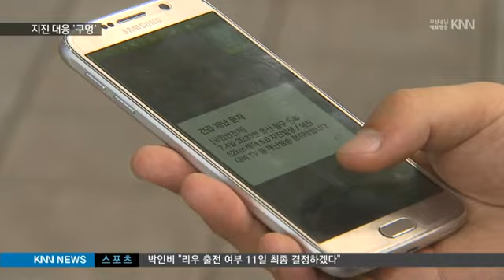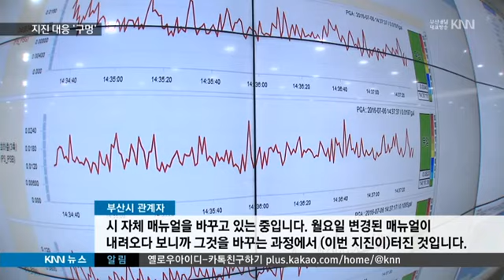[KNN 뉴스]국민안전처 부산시 지진 대응 시스템 부실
{앵커:
상황이 이런데도 이번 지진에 대한
국민안전처의 부실한 대응은 오히려
오히려 혼란만 부추겼습니다.

여기다 더해서 부산시의 대응 매뉴얼도 구멍투성이입니다.

 엉터리 지진대응 태세,

{리포트}

부산경남과 인접한 울산 앞바다에서
역대급 규모로 발생한 강진!

{수퍼:국민안전처 긴급 재난 문자}
지진 발생 20분후 국민안전처에서
보내온 재난 알림 문자입니다.

5일 발생한 지진이 하루전인
지난 4일 저녁 발생했다고 잘못
표기돼 있습니다.

{수퍼:긴급 재난 문자/날짜 틀리고 발송 대상도 제각각 '혼란'}
재난 상황에서 가장 기초적이고
중요한 발생시간이 잘못된 내용을
일괄 발송한 겁니다.

또 알림 문자 발송 대상도 제각각
이어서 혼란을 더욱 가중시켰습니다.

{인터뷰:}
{수퍼:우준혁/부산 광안동/"지진에 대한 대책이 많이 부족한 것 같고 (긴급 재난 문자를) 누구는 받고 누구는 안오고 7월 4일이고 날짜도 정확하지 않아서 국민의 불안을 더욱 가중시키지 않았나..."}

{수퍼:부산시 지진 대응 매뉴얼도 부실}
여기에다 부산시의 지진 대응
매뉴얼도 부실했습니다.

부산 이외 지역에서 발생한 지진때는 사람들이 실제 체감하는 '진도'가
관건인데 이에 따른 대응 절차는
메뉴얼에 아예 없습니다.

부산시는 매뉴얼을 변경하는 과정에서 지진이 발생해 어쩔 수 없었다는
입장입니다.

{인터뷰:}
{수퍼:부산시 관계자/"시 자체 매뉴얼을 그에 맞춰서 바꾸고 있는 중입니다. 월요일날 변경된 매뉴얼이 내려오다 보니까 그것을 바꾸는 과정에서 (이번 지진이) 터진 것입니다."}

또 지역 지진 대피소 3백여곳 가운데 절반은 내진설계도 돼 있지 않습니다.

{인터뷰:}
{수퍼:박성명/부산시의회 의원/"내진 설계가 돼 있지 않은 마을회관 중심으로 지진 대피소가 지정돼 있기 때문에 더욱 심각한 실정입니다."}

지진과 여진 발생에 대한
초기 대응시스템에 허점이 드러나면서
시민들의 불안만 더 커지고 있습니다.